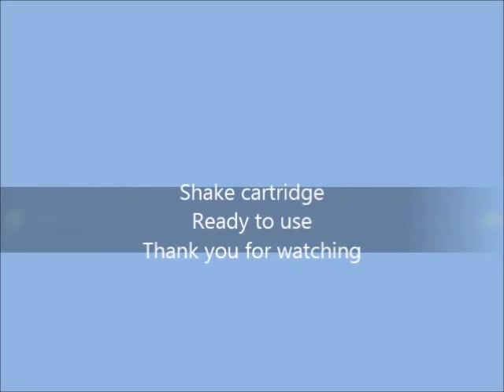How to refill Canon toner cartridge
Learn how to refill Canon toner cartridge (FX9/10/104/MF4010/MF4012/MF4120/MF4122/MF4150 etc.) Try it!
The music by Jason Shaw @ audionautix.com